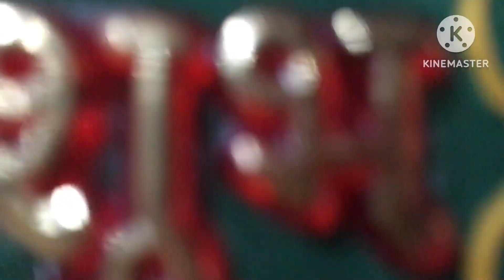Diwaali decoration ideas at home | wall decor ideas for Diwali | easy DIY Diwali decor ideas | viral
Diwaali decoration ideas | diwali decoration ideas at home | Diy Diwali decoration ideas | diy toran

Diwaali decoration ideas from waste material
Festive home decor ideas
DIY festive decor ideas
DIY Diwali home decoration ideas
Easy & quick Diwali decoration ideas
Last minute diwali decoration ideas at home
Toothpick decoration ideas at home
Easy
Simple
Unique
Stylish
Golden
Handmade toran at home for Diwali
Diy decoration ideas 2023
Diwaali 2023
Door decoration ideas
Labh n shubh decoration for Diwali
Diwaali home decor
Easy decoration for beginners